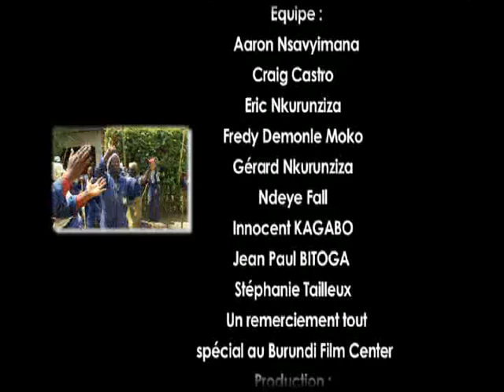Travailler pour la paix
Les Volontaires des Nations Unies au Burundi participent à l'atteinte des Objectifs du Millénaire pour le développement.